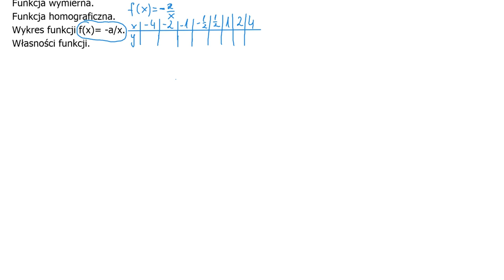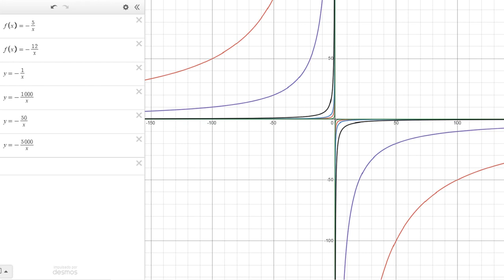wykres y=-a/x i y=-2/x funkcja wymierna, homograficzna wykres funkcji wymiernej krok po kroku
wykres funkcji y=a/x i y=2/x funkcja wymierna, homograficzna wykres funkcji  wymiernej krok po kroku.

0:00 Wstęp.
2:25 wyliczanie punktów, by naszkicować wykres funkcji y=-2/x
4:40 Zaznaczenie punktów w układzie współrzędnych
5:28 Stworzony wykres funkcji f(x)=-2/x
5:50 Własności funkcji wymiernej:
5:54 Dziedzina funkcji wymiernej
6:09 Zbiór wartości funkcji wymiernej
7:04 Miejsca zerowe funkcji wymiernej
7:15 Czy funkcja wymierna jest rosnąca czy malejąca?
7:50 Dla jakich argumentów funkcja przyjmuje wartości dodatnie?
8:07 Dla jakich argumentów funkcja przyjmuje wartości ujemne?
8:16 Najmniejsza wartość funkcji wymiernej to:
8:16 Największa wartość funkcji wymiernej to:
8:46 Asymptoty funkcji wymiernej:
9:30 pozioma
9:00 pionowa
10:27 przykłady funkcji wymiernej, wykresy w programie